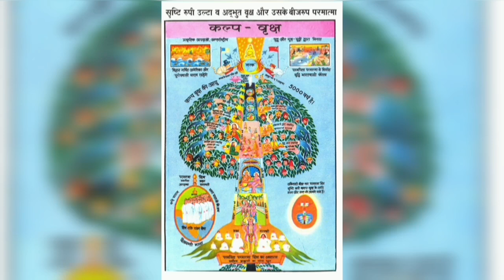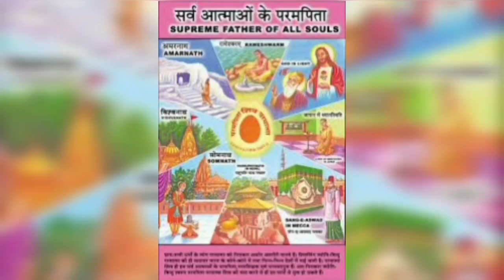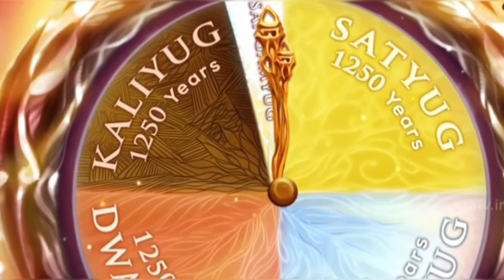आत्मिक पढ़ाई और प्रभु मिलन के उत्साह से सर्व सफलता पाएं l Dr Avtar Singh Rajyogi Brahamakumaris